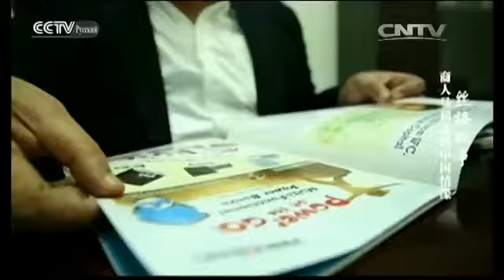Телеканал CCTV-Русский подготовил серию репортажей о людях...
Телеканал CCTV-Русский подготовил серию репортажей о людях, продвигающих строительство "одного пояса, одного пути"
Один из наиболее популярных китайских товаров в мире - мобильный телефон. Наибольшее количество произведённых в Китае смартфонов закупает Индия. И хотя китайские марки совсем недавно вышли на индийский рынок, там их уже хорошо знают и любят. Почему? Ответ на этот вопрос - в нашем следующем репортаже из цикла "Люди, продвигающие строительство "одного пояса, одного пути"".